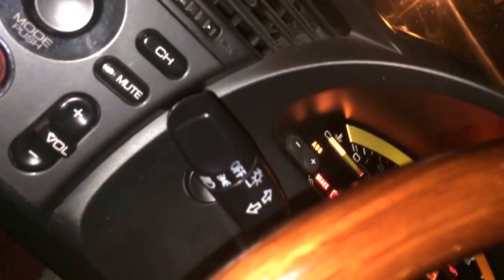S2000 teaser. Low and slow.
Just the beginning stage of an s2000. Dirty ratchet car. In the making.